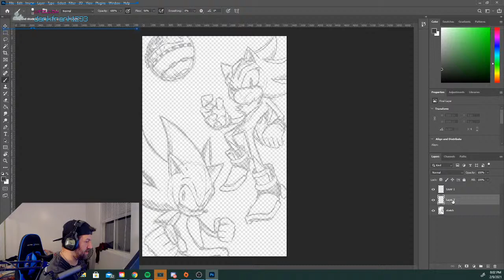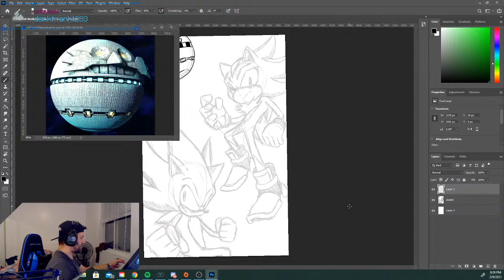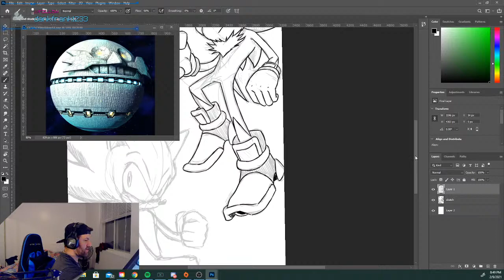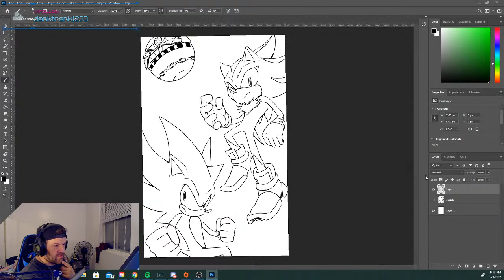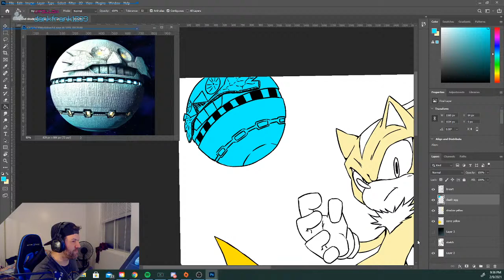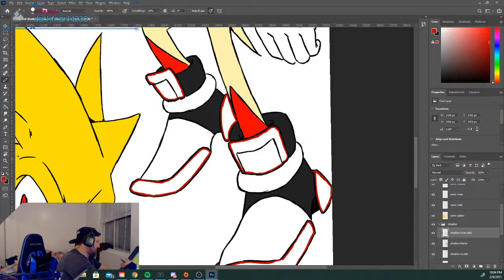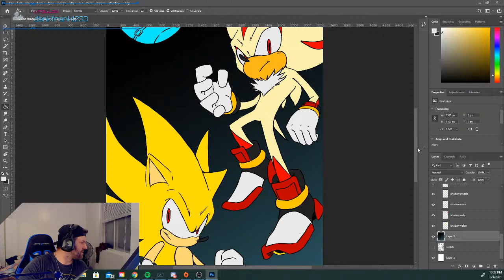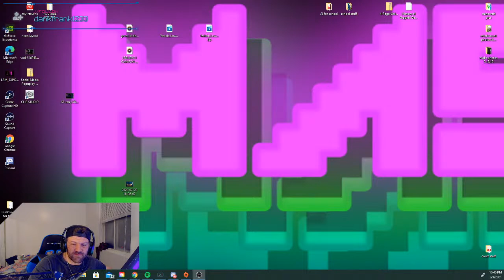lets draw sonic!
doing a short sweet stream, drawing sonic and other shenanigans!